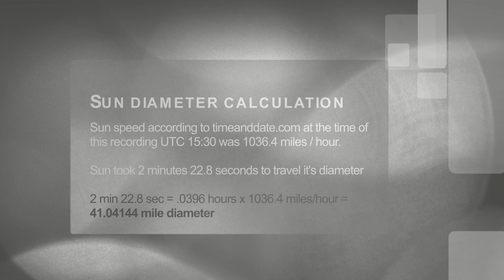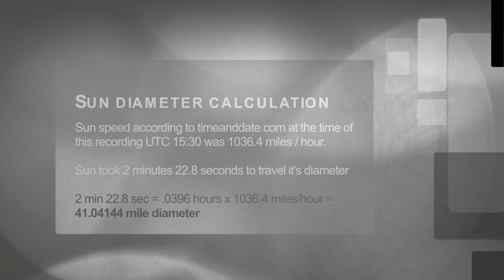Sun measurment March 27 2016 • 41 miles